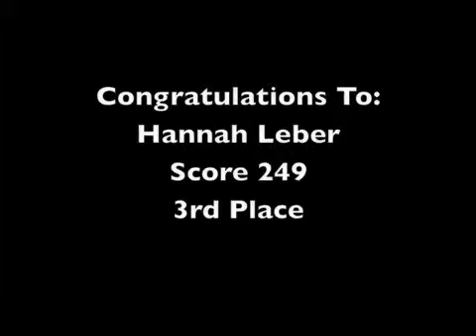TCP Hosts an Archery Competition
A short video presentation about the archery competition.